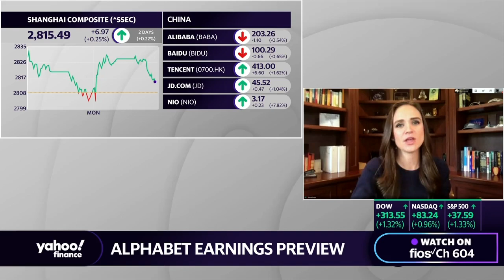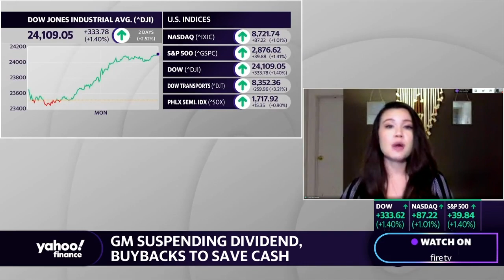General Motors suspends dividend and share repurchase program to preserve cash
Yahoo Finance’s Emily McCormick joins Yahoo Finance’s Seana Smith to break down why General Motors is suspending its dividend in order to preserve cash as the coronavirus outbreak disrupts production and creates demand destruchtion.